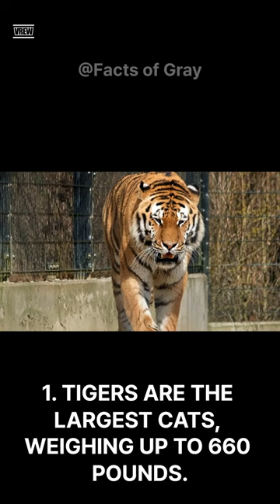10 Useless Yet Interesting Facts of Tigers!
"10 Useless Yet Interesting Facts of Tigers!" is a fun and informative video that presents viewers with ten quirky and intriguing facts about tigers. From their love of water to their size and their incredible mimic skill to catch the prey, this video explores the fascinating world of tigers in a lighthearted and entertaining way. While the facts presented may not be practical or useful in everyday life, they offer a glimpse into the amazing abilities and behaviors of these powerful felines, leaving viewers with a newfound appreciation for these majestic animals.